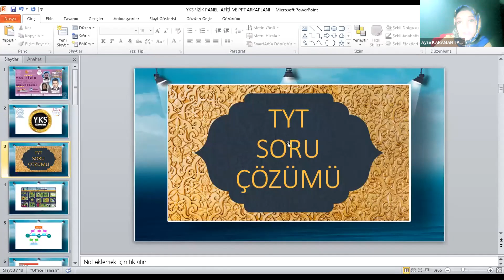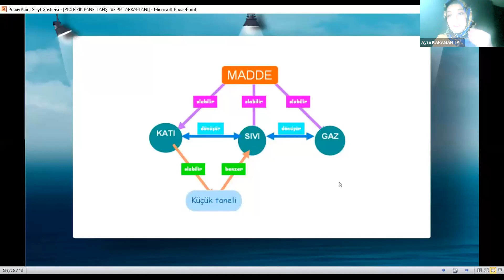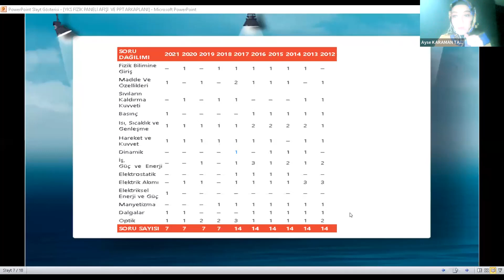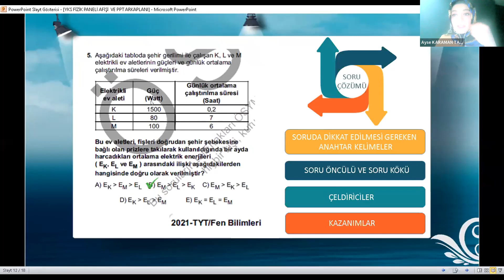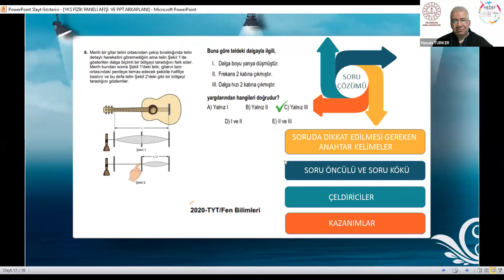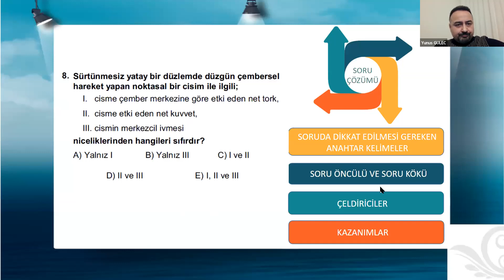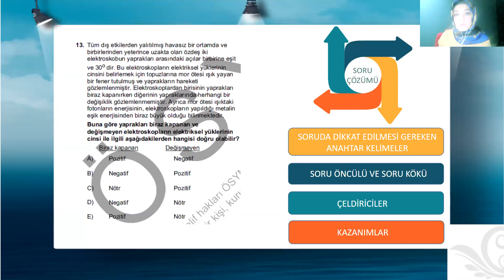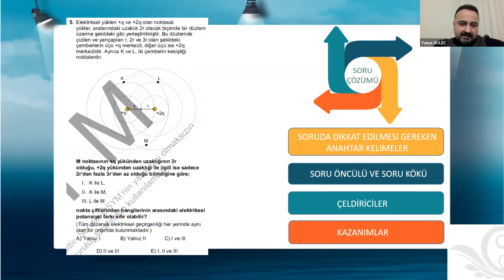YKS FİZİK SINAV VE SORU REHBERLİĞİ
Milli Eğitim Bakanlığı Din Öğretimi Genel Müdürlüğü olarak sınava hazırlık sürecinde öğrenci ve velilerimizin yanında olmaya, onlara rehberlik etmeye devam ediyor ve Anadolu İmam Hatip Lisesi öğrencileriyle lise Matematik Öğretmenlerini buluşturuyoruz. 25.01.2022 🗓 Salı günü saat 20.00 🕑’ da YouTube'da canlı olarak 📡 “YKS FİZİK SINAV VE SORU REHBERLİĞİ“ semineri gerçekleştirilecektir. Programımıza  Fizik Öğretmenleri Yunus GÜLEÇ ve Ayşe KARAMAN TAÇBAŞ konuk olacaklardır. Öğrencilerimizin sorularını 📝 YouTube canlı yayınında öğretmenlerimize soruyoruz. Sizlerin de katılımlarınızı ve sorularınızı YouTube üzerinden bekliyoruz.❓

Din Öğretimi Genel Müdürlüğü olarak sosyal medyanın en sık kullanılan mecralarında paydaşlarımızla bir araya geliyoruz.

Web sitemizi ziyaret edebilirsiniz.